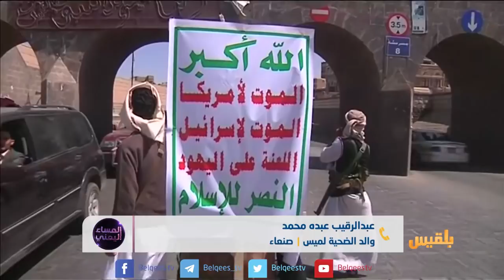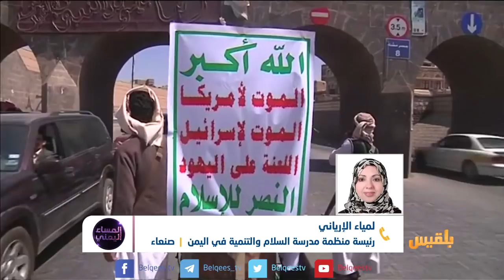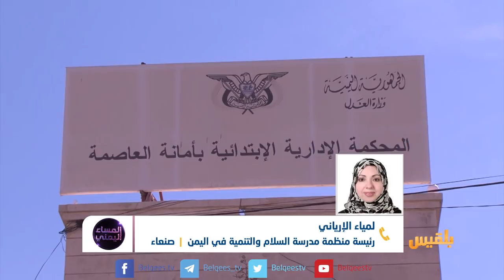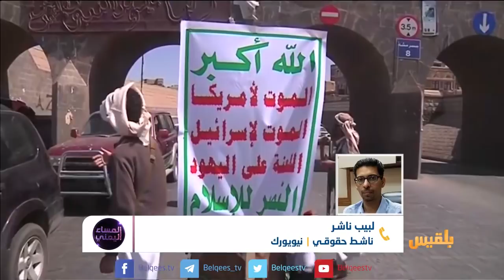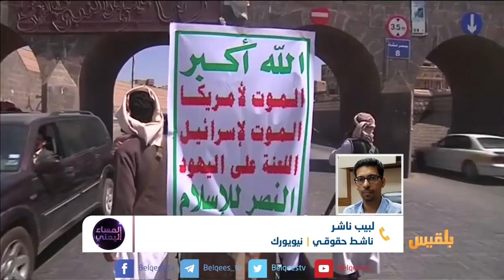المساء اليمني |مقتل الفتاة لميس بصنعاء..كيف ساهمت المليشيا بارتفاع معدل الجريمة؟ | تقديم: آسيا ثابت